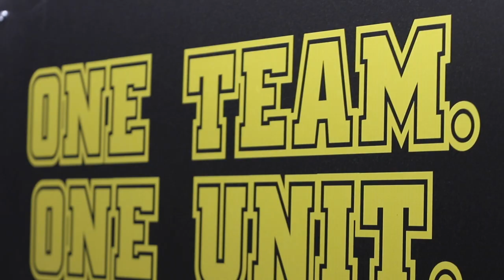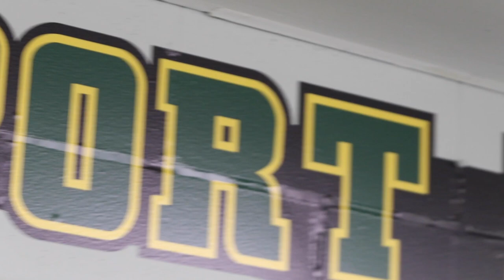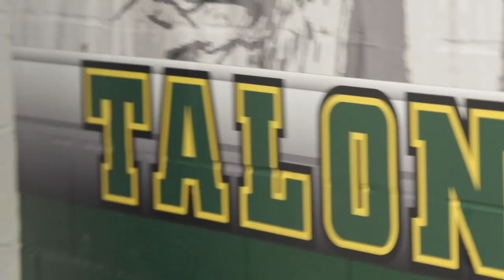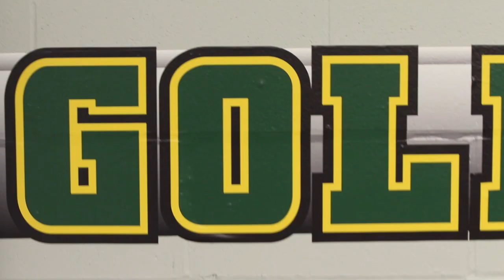Get to Know Brockport Field Hockey